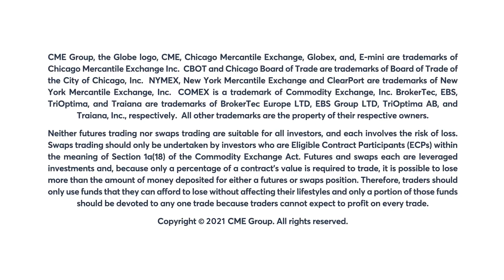January 20 Grains Commentary: Virginia McGathey